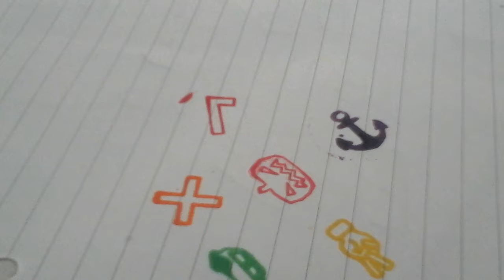Decorating a fullscap😊